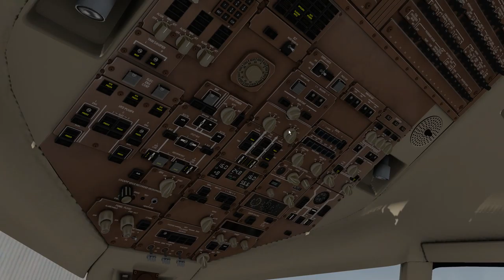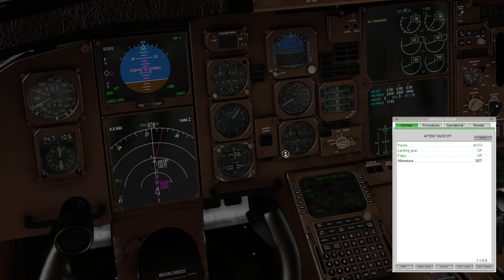X-Plane 10 | Flight Factor B757 | KATL - KSFO | Part 1/2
Welcome aboard Delta Airlines flight 2050. Today we'll be departing from Atlanta Hartsfield Jackson and land in San Francisco with the Boeing 757-300 by Flight Factor. I hope you enjoy and feedback is always welcome.

Flight Plan:RMBLN9 GAD DCT MEM DCT RZC DCT GCK J28 PUB DCT ELWAY J28 MLF J58 OAL MOD5

Computer Specs:
Intel(R) i7-2600K OC @4.5GHz
16GB 1600MHz RAM
128GB SSD - Windows 10 64-bit
1TB HDD - Games and Major Applications
850W PSU

Add-Ons used:
(General Used)
Plugins:
Dataref Editor
Headshake

Flight Planning:
Proffesional Flight Planner X
TopCat

(Aircraft)
Flight Factor B757 Extended